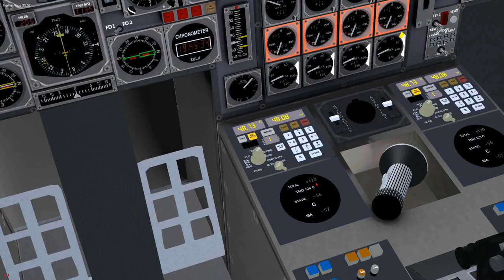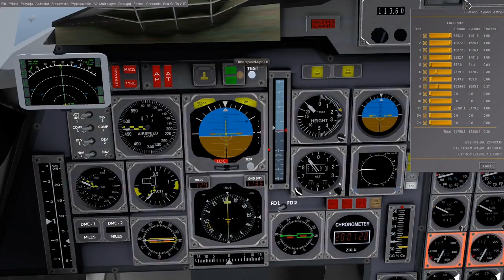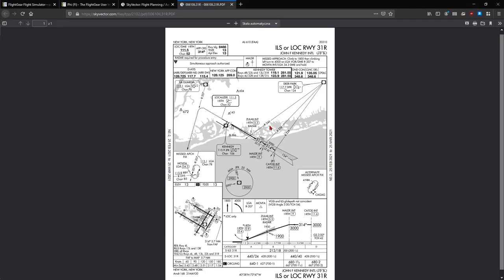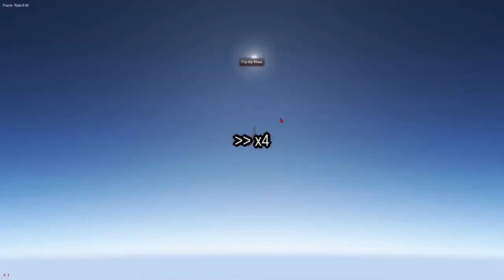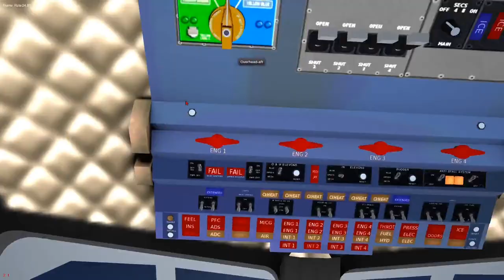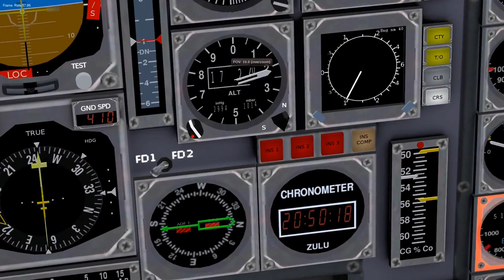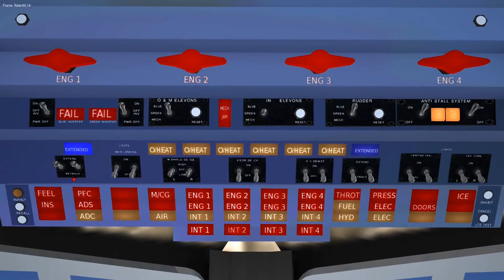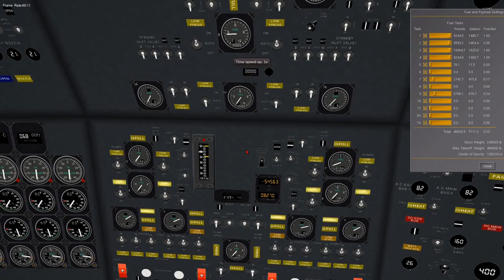FlightGear 2020 (48) | Concorde #4 | Lądujemy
Drugi fragment przelotu Concorde'm do Nowego Jorku, gdzie sobie wylądujemy. A wszystko to we FlightGear Flight Simulator.